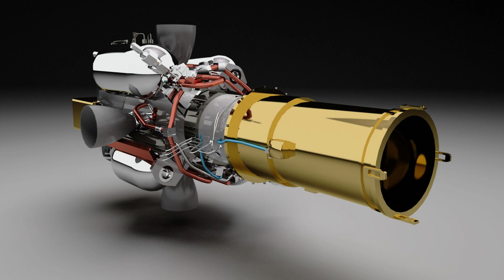Space Interceptor: Unveiling the Exoatmospheric Kill Vehicle (EKV)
Ever wondered how we defend against incoming threats from space? Enter the Exoatmospheric Kill Vehicle (EKV) - a marvel of engineering that acts as humanity's shield in the final frontier. This video dives deep into the EKV, exploring its incredible technology, how it operates at hypersonic speeds, and its role in the U.S. missile defense system. Witness the launch sequence, its pinpoint targeting capabilities, and the sheer power of a hit-to-kill defense strategy.  So, buckle up and prepare to be amazed by this remarkable space interceptor! ::::::::::::::::::::::::::::::::::::::::::::::::::::::::::::::::::::::::::::::::::::::::::::::::::::::::::::::::::::::::::::::::::::::::::::::::::::::::::::::::::::::::::::::::::::::::::::::::::::::::::::::::::::::::::::::::::::::::::::::::::::::::::::::::::::::::::::::::::::::::::::::::::::::::::::::::::::::::::::::::::::::::

Help me accomplish my mission for this year which is to hit 10k subs and a 1 million views.